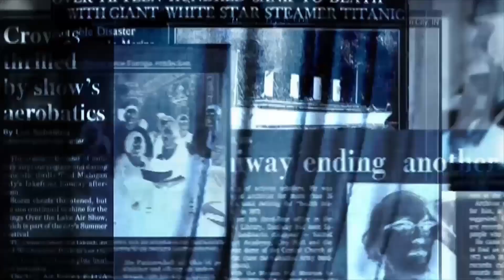Erdbeben und die Entstehung seltsamer Lichter am Himmel | Kurz erklärt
Ist es möglich Erdbeben vorherzusagen? Menschen berichten von flackernden Lichtern. Seltsame Lichter am Himmel die manch einem schon das Leben gerettet haben. Was sind diese mysteriösen Warnungen?MachDichSchlau